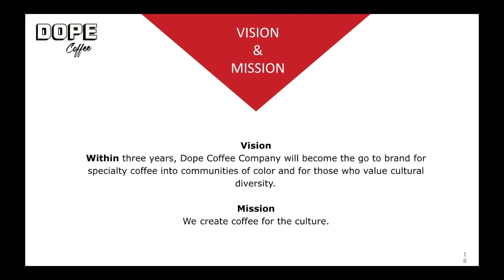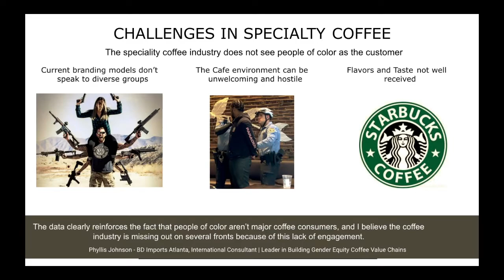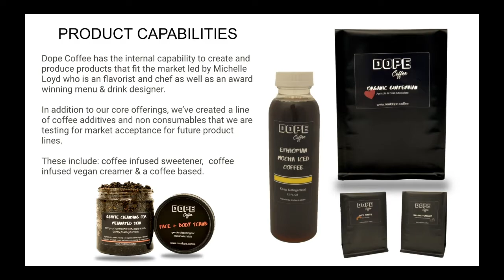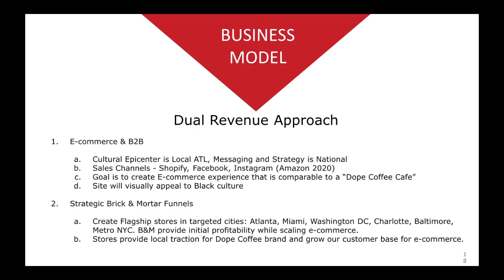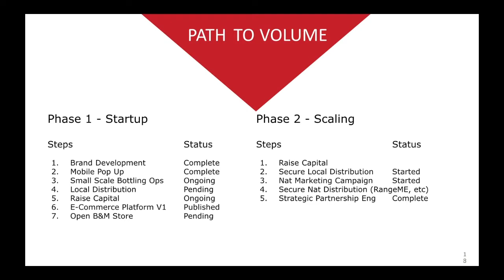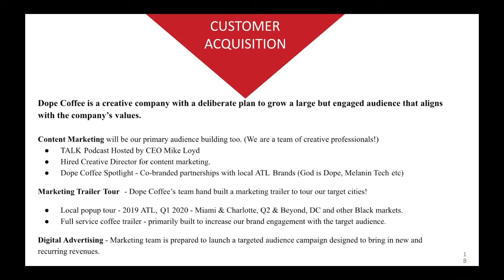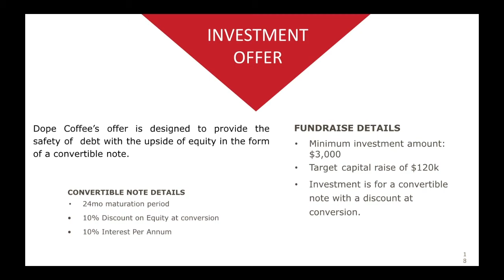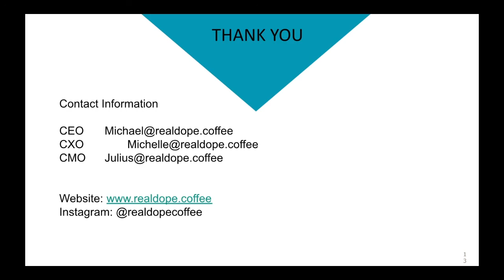Dope Coffee Pitch Deck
Dope Coffee CEO Michael Loyd presenting the company pitch deck for potential investors.